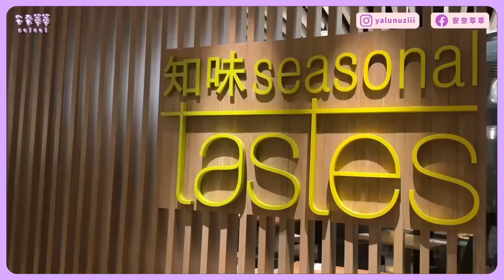【安奈萃萃】全家住一晚破萬豪華五星親子飯店，詹醬油第一次玩水好開心🥳｜桃園大溪笠復威斯汀酒店｜親子遊樂設施｜兒童球池、賽車場、旋轉木馬｜知味西餐廳｜桃園景點｜旅遊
感謝幫寶適的邀請
讓我們有機會體驗到超豪華五星親子飯店💛
除了基本的健身房、SPA中心、室內泳池
還有小孩絕對愛爆的親子遊樂設施.ᐟ .ᐟ .ᐟ
親子球池、海景風泳池、旋轉木馬、兒童賽車場、親子高爾夫球場...
晚餐享用精緻美味的自助吧『知味西餐廳』
跟著我們一起住一晚飯店吃一頓美食吧٩(ˊᗜˋ*)و
謝謝( ´▽  ˋ)